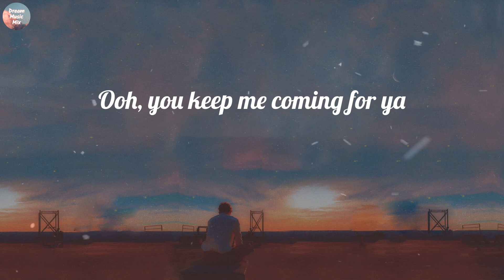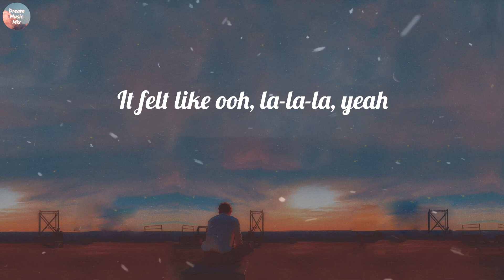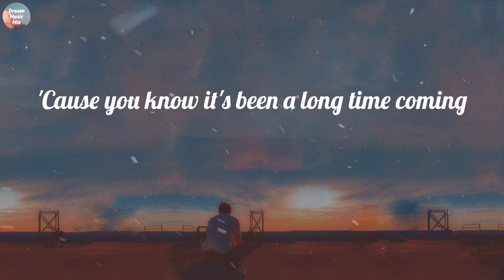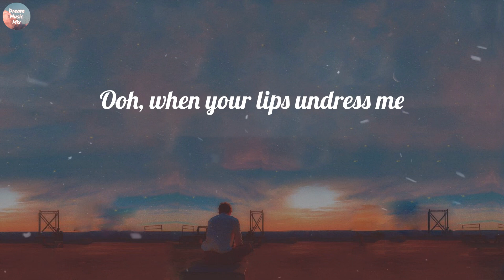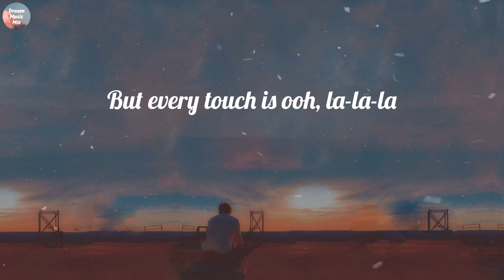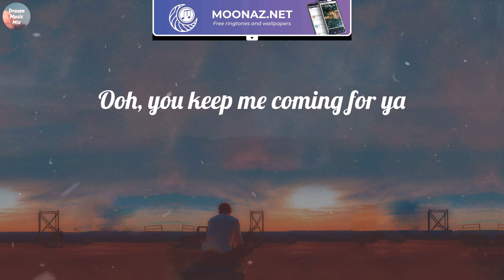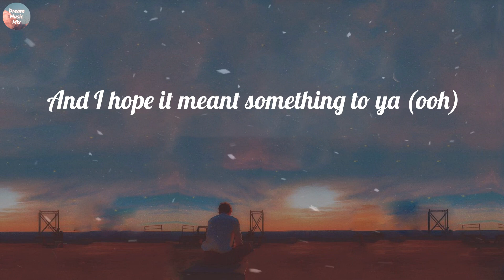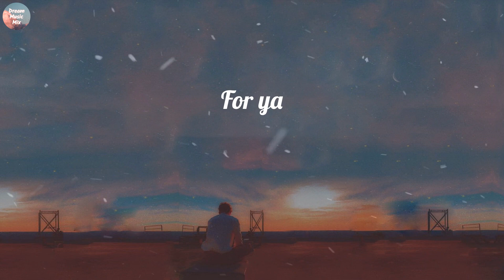Shawn Mendes - Señorita (Lyrics) | Jamie Miller, Meghan Trainor, Christina Perri,...(Mix)